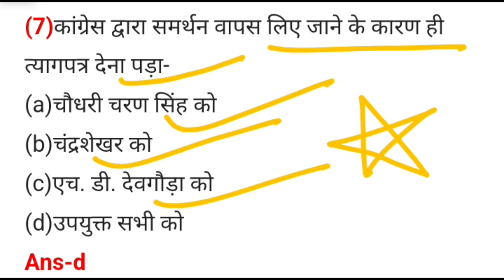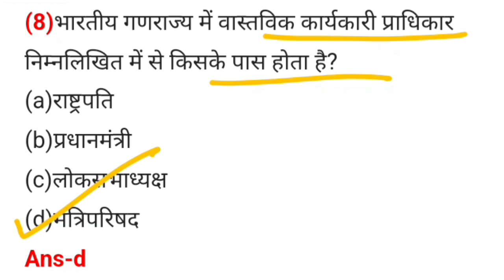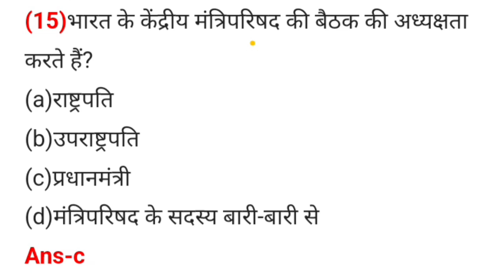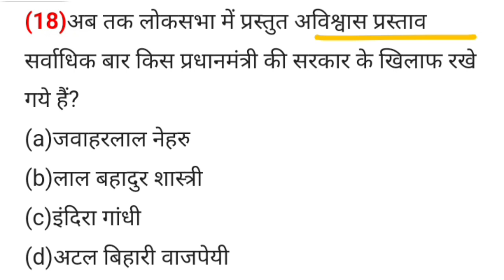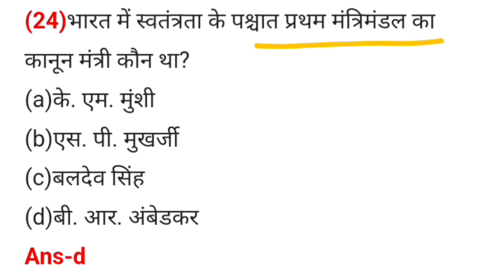UPSSSC PET 2023 | प्रधानमंत्री | भारतीय संविधान महत्वपूर्ण प्रश्न | UPSSSC PET GK/GS Imp Questions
UPSSSC PET 2023 | वर्धन वंश (हर्षवर्धन‌‌) महत्वपूर्ण प्रश्न ‌| UPSSSC PET GK/GS Important Question
UPSSSC PET 2023 | जैन धर्म महत्वपूर्ण प्रश्न ‌| UPSSSC PET GK/GS Important Question | महावीर स्वामी
UPSSSC PET 2023 | UPSSSC PET संपूर्ण संविधान | UPSSSC PET GK /GS Important Question